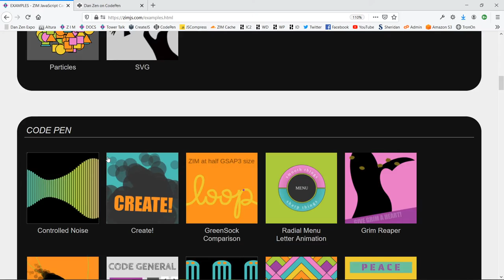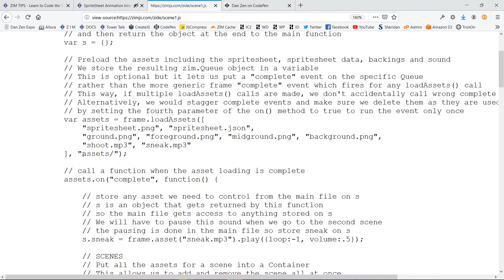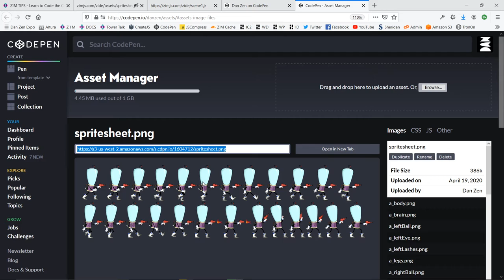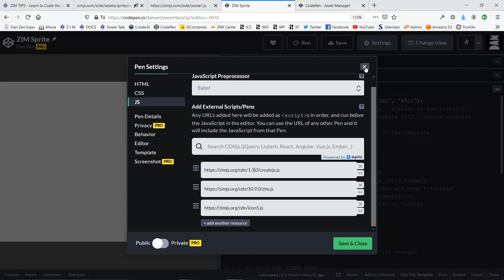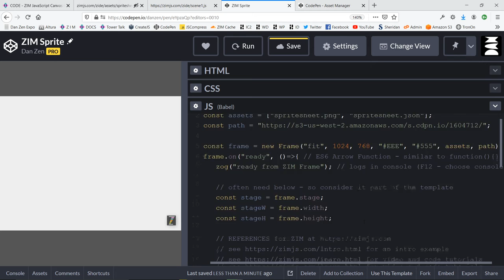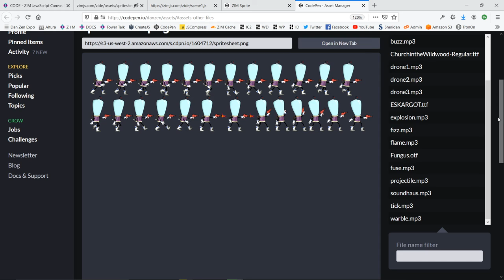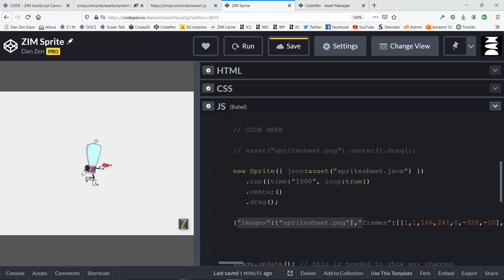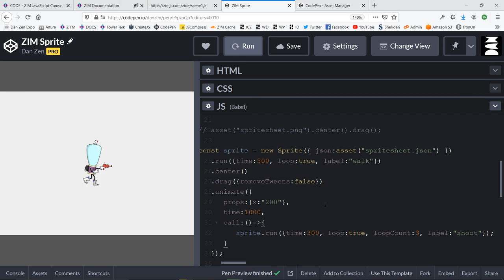ZIM Explore! 35. Sprites in CodePen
Zim's Dr. Abstract codes to all corners of ZIM in these half hour series less commercial times - haha.  This is an open-ended series so any requests are welcome - come join the SLACK Team and start coding in ZIM!  Press that little like button to make the ZIM Team happy and share ZIM with others - let's all get creative on the canvas!